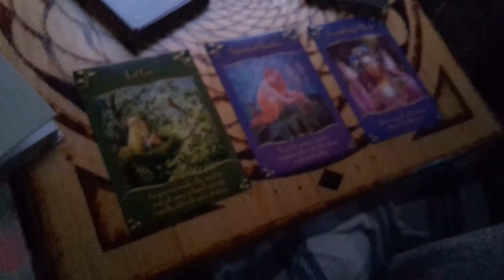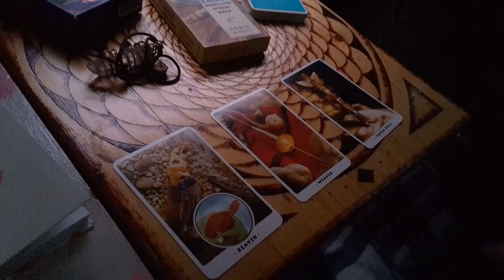Adventures Around The Reservoir & A Night In The Forest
Join us on a two day mini break we had in our campervan Lunar exploring the Derwent Reservoir and Slaley Forest to celebrate Jon's return home from Scotland. We hope you enjoy your time with us down by the waters edge and wander through the woods and the music provided by - Sheppard - Symphony and Edward Sharpe & The Magnetic Zeros - Home